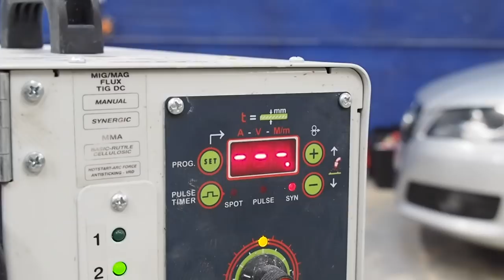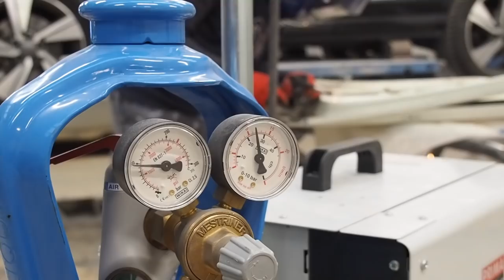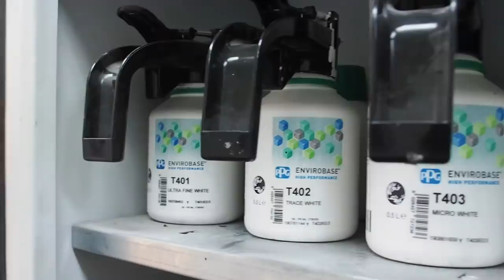#3 - Découpe et préparation carrosserie du T3 Syncro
Holà Amigos, nous c’est Joana & Éric !
Dans cette vidéo, on s’attaque au gros du gros, à savoir la carrosserie de notre nouveau van, un VW T3 Syncro (4x4) de 1988 !
La partie basse est pas mal amochée et attaquée par la rouille. Alors il faut meuler, couper et ressouder de nouvelles tôles !
Un gros boulot pour ensuite préparer et peindre entièrement le van…
Et surprise, le Syncro va changer de couleur !
Un job incroyable réalisé au  garage « Aux Ouvriers Réunis », la carrosserie qui s’était occupée de notre autre van « Toaster ».

Un nouveau van aménagé, un sacré projet, pour de nouvelles grandes aventures !

↠ Notre livre

Et comme une aventure, en amène une autre, @mecatechnic a rejoint celle-ci, plusieurs semaines après que nous ayons récupéré le van !
Alors que ce n’était pas du tout prévu, Mecatechnic, chez qui nous sommes clients depuis de nombreuses années, nous accompagne dans cette restauration !

La carrosserie qui s’est occupée de la peinture de «Toaster » et qui s’occupe du Syncro :
↠ Carrosserie Aux Ouvriers Réunis - 155 Allée Belle-Vue, 06600 Antibes

A très vite sur les routes !
Joana & Eric 🚐💨✨